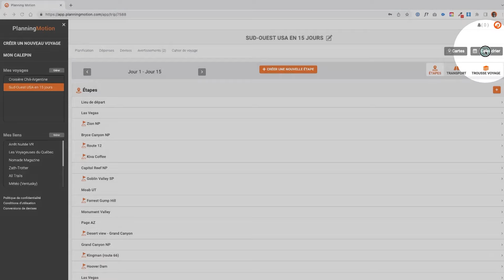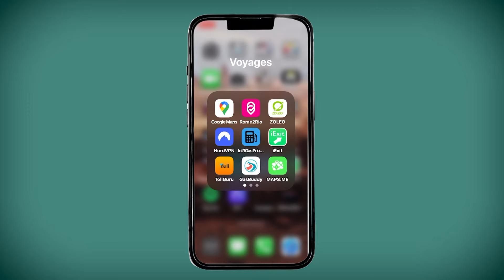PVR_240704_S10_E10 | La roulotte Stryker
Cette semaine on découvre la roulotte Stryker chez Centre du VR Montmagny, Marco Boudreault nous explique comment mesurer son auvent, Steve Lépine de Attache Remorque Québec présente la barre de torsion, chez VR Custom on visite le département d’esthétique, Martin James de Roulottes Prolite continue de répondre à vos questions et Nathalie Bergeron nous présente l’application Planning Motion.